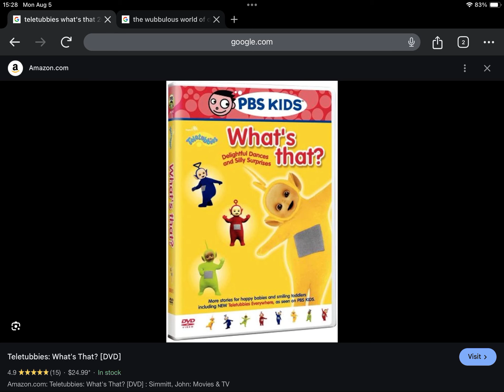Happy Late 20th Anniversary to Teletubbies What’s That? (2004)